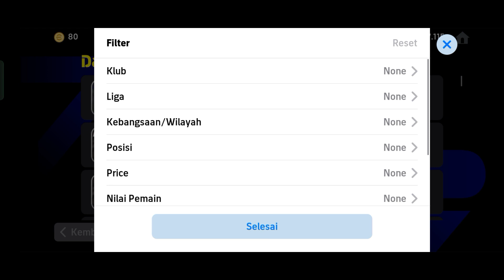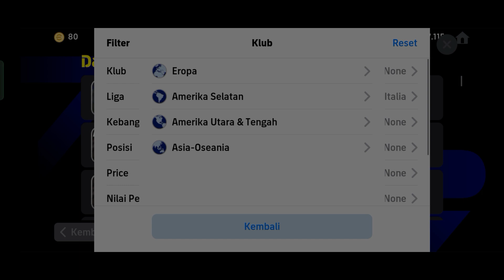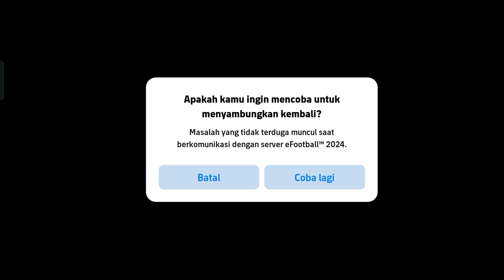Begini Jadinya Jika Kartu Standar Giroud Dijadiin Kiper, ENDINGNYA BIKIN NGAKAK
Halo Guys!!!
Kali ini saya akan memainkan Game eFootball Mobile lagi dan di video kali ini lebih tepatnya saya akan mencoba membeli Kartu Standar Giroud dan kita akan jadikan kiper di salah satu laga guys, apakah dia akan tampil bagus atau justru malah bapuk wkwkwkwkwk